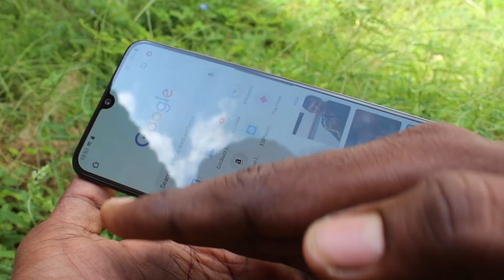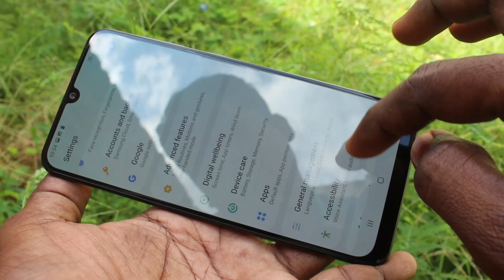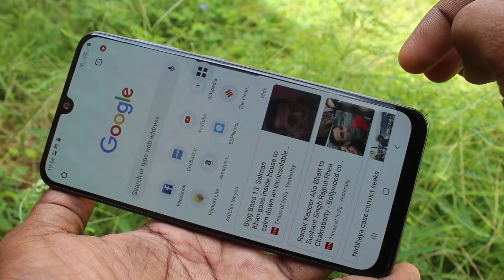How to take screenshot in Samsung Galaxy A50s in Tamil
Looking for Samsung Galaxy A50s screenshot explained in Tamil? Here you will learn how to take screenshot in Galaxy A50s smartphone. There will be three methods of taking screenshot. First one is by pressing buttons and the next one is palm Swipe Method. The final method is using Assistant menu settings. Learn here the demo of how to take screenshot in Samsung Galaxy A50s and use it for your A50s phone.